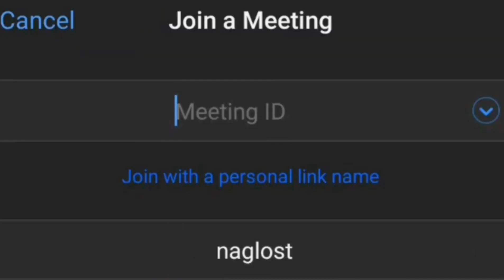zoom moment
I'm the naglost in the zoom